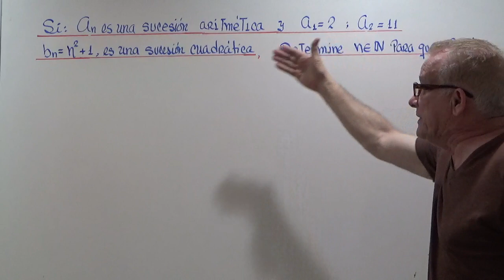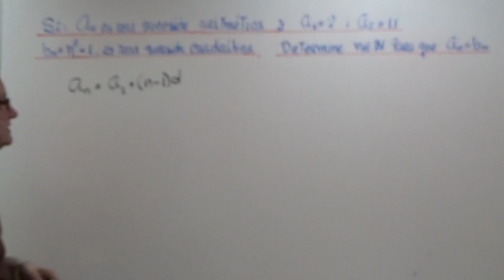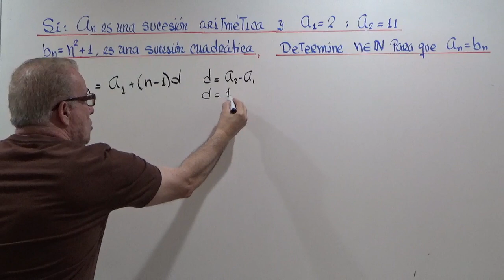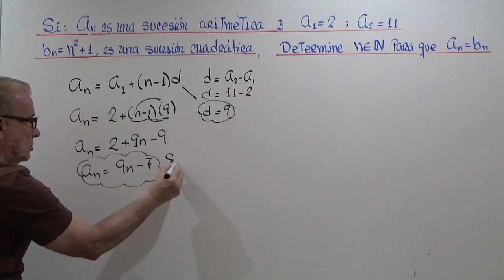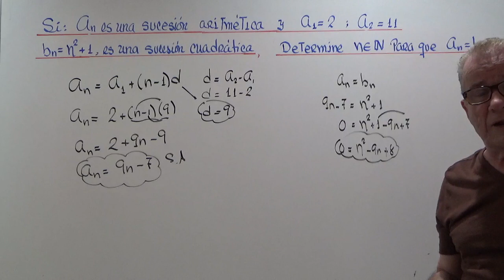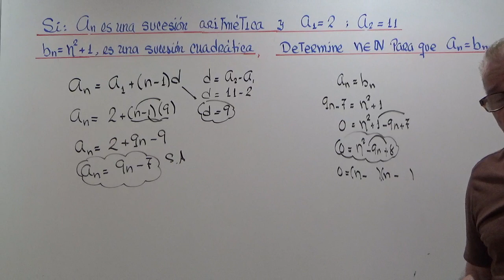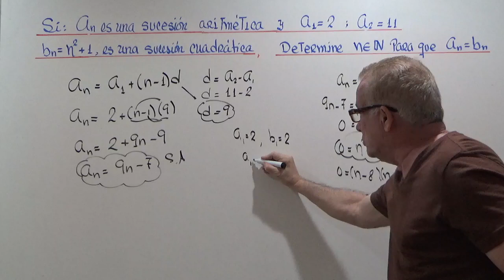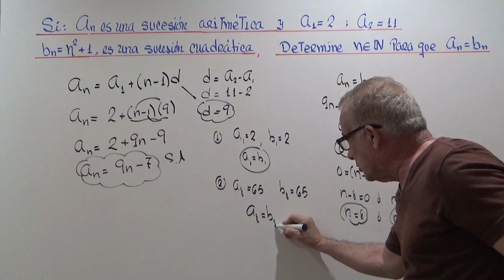SUCESIONES . EJERCICIO.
SUCESIONES ARTTMICAS Y CUADRATICAS.